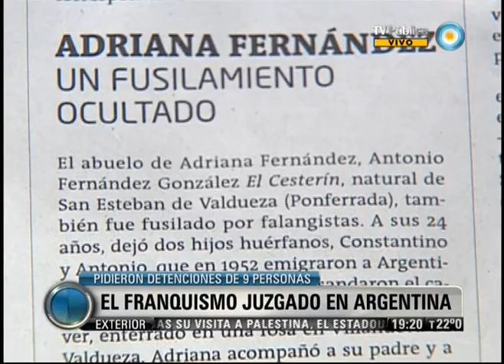Visión 7: El franquismo juzgado en Argentina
La querella argentina contra los crímenes del franquismo tomó un nuevo giro. Los abogados representantes de familiares y víctimas entregaron un escrito en el Juzgado Nacional en lo Criminal y Correccional Federal Nº1, a cargo de María Servini de Cubría, donde piden que la magistrada libre órdenes de detención internacional, con el fin de ser extraditados e indagados, para nueve españoles vinculados con el régimen de Franco. Se trata de funcionarios, ex jueces y policías acusados de diferentes crímenes. El suegro del ministro de Justicia Alberto Ruiz-Gallardón, del gobernante Partido Popular, es uno de los acusados. Emitido por Visión 7, noticiero de la TV Pública argentina, el viernes 22 de marzo 2013.